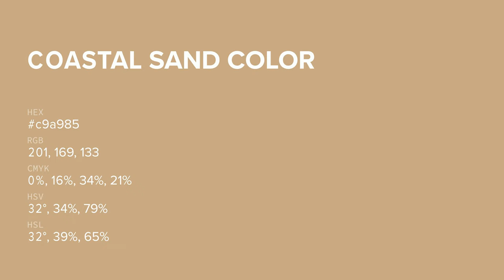Coastal Sand color c9a985 hex color - Brown color - Cool color c9a985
What color is Coastal Sand ? c9a985 hex color - Brown color - Cool color c9a985

Hex c9a985 Color Code is also known as Coastal Sand color.